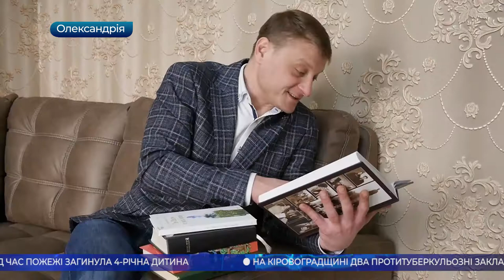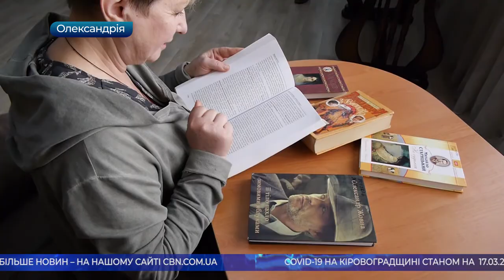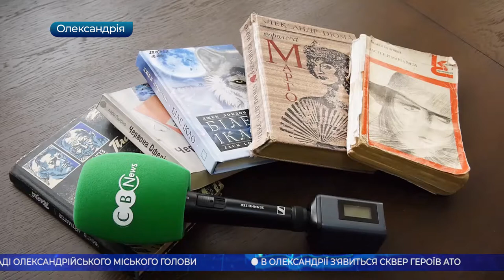Головні новини Кіровоградщини | 17 березня 2021 року | телеканал Вітер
- 4-річна дитина загинула під час пожежі у Кропивницькому;
- нові штрафи за порушення ПДР почали діяти в Україні;
- хиткі білборди демонтуватимуть у Кропивницькому;
- капітальний ремонт двох автомобільних мостів розпочали на Кіровоградщині;
- до всеукраїнської акції Читай_досягай долучилися олександрійці;
- Сергій Кузьменко розповів про результати перших сто днів на посаді Олександрійського міського голови;